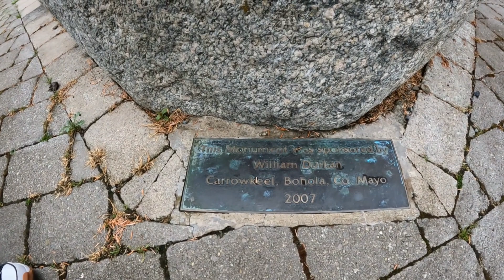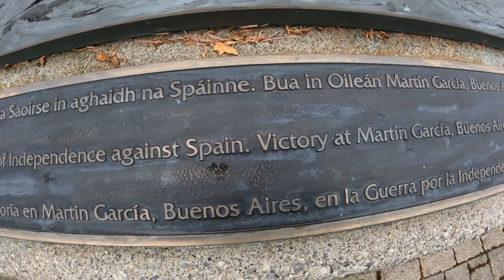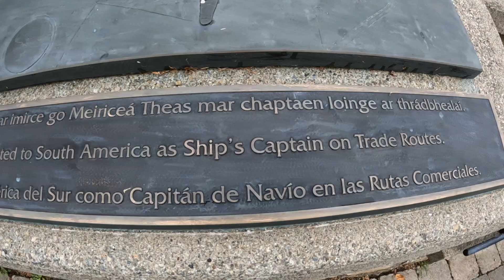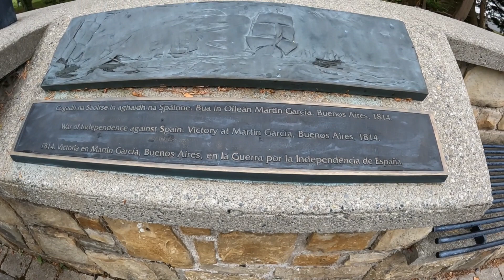The River Moy at Foxford County Mayo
This is my first time visiting the province of Mayo or County Mayo, as they say here in Ireland. Come and join me together with my friends Issabelle and Lola to visit and roam around the surrounding The River Moy. Which is known and famous for salmon fishing since centuries ago.
The River Moy rises in Sligo's Ox Mountains and is roughly 100km long, entering the Atlantic Ocean at Killala Bay along Sligo's border with Mayo.
In this video, you will also see the statue of admiral William Brown.
Thank you so much to Joe for touring us around in Mayo.